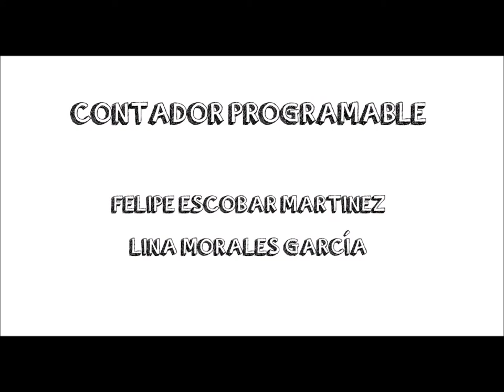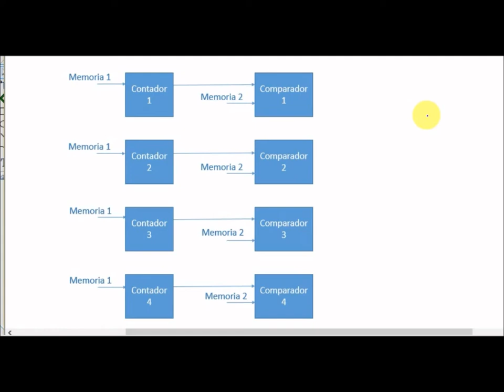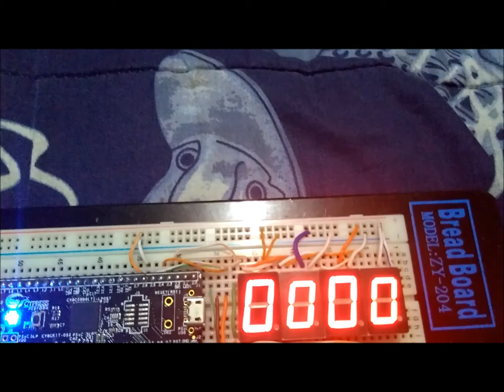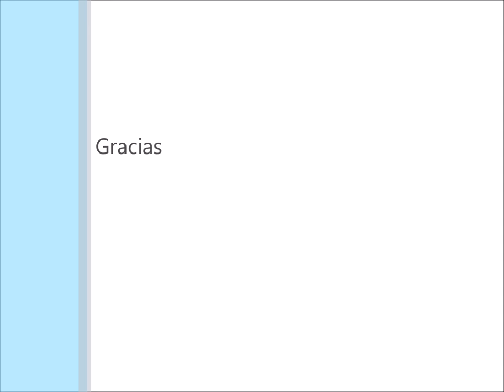Contador ascendente descendente PSoC